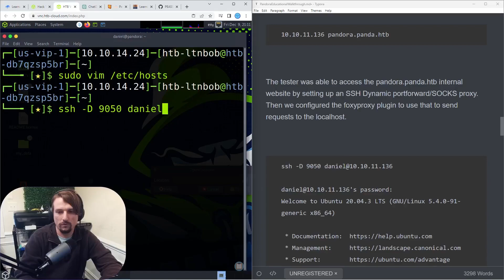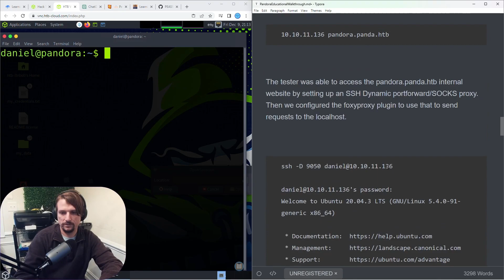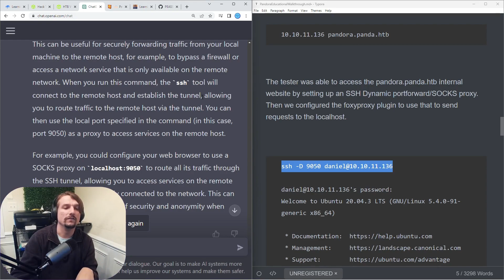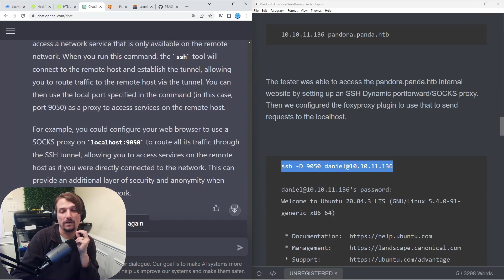Learn SSH Dynamic Port Forwarding for Pivoting & Proxy Chaining!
During a recent live stream we were working on a retired machine on Hack The Box called Pandora. Part of gaining access to the target involved a little bit of SSH Dynamic Port Forwarding, Pivoting and Proxy Chaining. This is a short clip from that stream where we cover the following concepts:

- How to setup a SSH Dynamic Port Forward
- What is Pivoting? Understanding basic pivoting
- What is Proxy Chaining? Understanding basic proxy chaining
- Using ChatGPT as a learning companion
- What is local host? Understanding how to use the loop address (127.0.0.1)
- What is a foothold? Defining a foothold
- Understanding basic network traffic tunneling

Video Creator
Robert Theisen

Chat with me on Discord:
LTN_Bob 8721